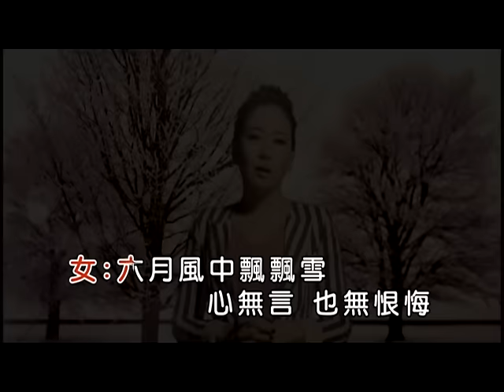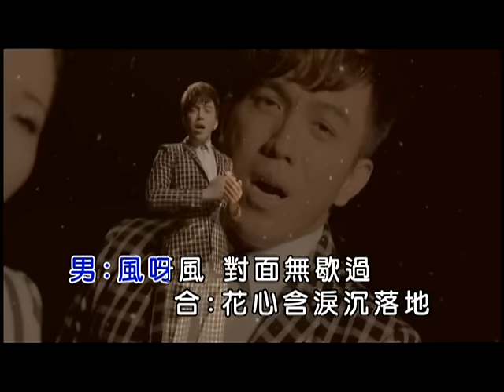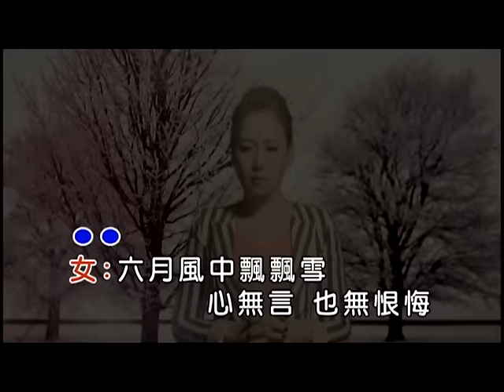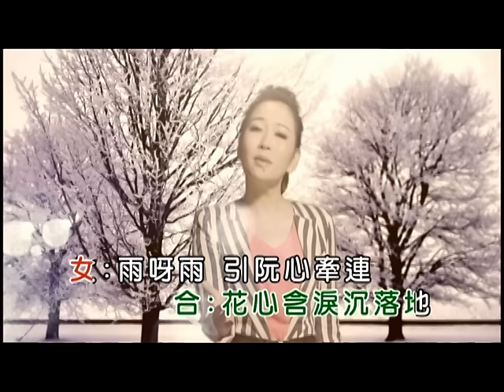許志豪VS張秀卿-心無言(官方KTV版)